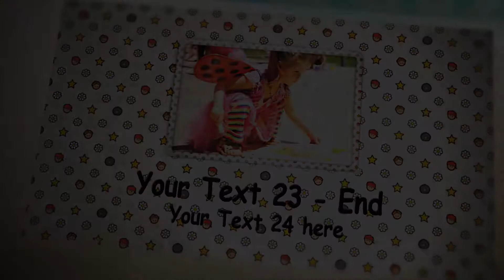Make a Children Popup Book Video - MakeWebVideo.com - Zoo Theme.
you can create nice popup book videos for showing children photos and video clips.

With some many video styles to choose from, we are certain that there is a style for you, for promoting your business, event or to give out as a memorable gift.

Usually, creating videos like ours is a complicated and expensive process. But not anymore. We have made the whole process simple and 90% more affordable, so it's easier for you than ever before. All you have to do is choose a video style, upload photos and/or video footage, write text and choose a music track.